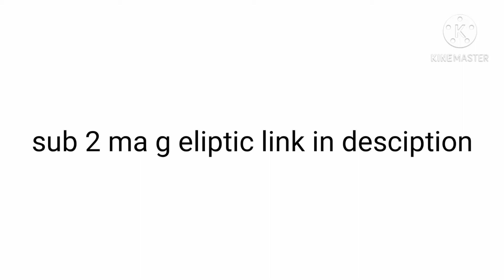Shoutout to eliptic link in description